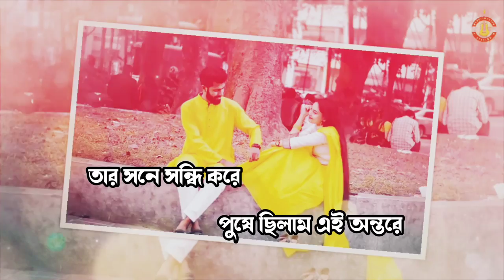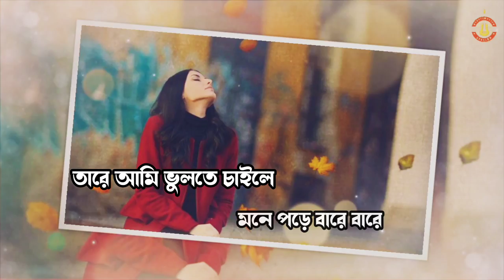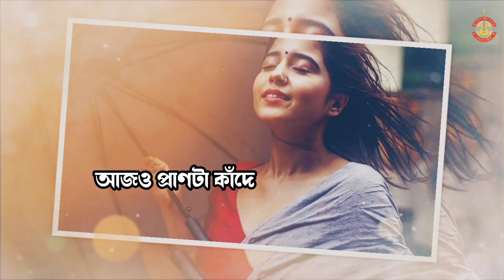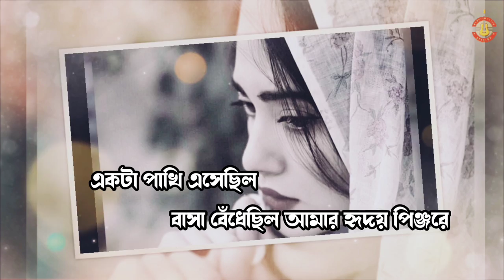Hridoy Pinjore💘 | হৃদয় পিঞ্জরে | Forida Yeasmin | Johurul Islam Joni | Official Lyrical Video 2020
Forida Yeasmin's New Song "Hridoy Pinjore | হৃদয় পিঞ্জরে"  Released in Supti Music Station.

New Song "Hridoy Pinjore | হৃদয় পিঞ্জরে " is Bengali Lyrical Music Video released in Supti Music Station. We also feature all sorts of Music & Music Video, Lyrical Video, Short Film, Dramma, Natok and More feature, etc. Please join with us !!!.

Title : Hridoy Pinjore | হৃদয় পিঞ্জরে
Singer : Forida Yeasmin
Lyric : Johurul Islam Joni
Tune : Atikur Rahman Atik
Label : Supti Music Station
Production : SMS

GP | ROBI | AIRTEL | TELETALK | Banglalink : 9889693

Grameenphone Welcome Tune : Type  WT (space) 9889693 Send to 24000.
Robi GunGun : Type GET (space) 9889693 Send to 8466.
Airtel Caller Tune : Type CT (space) 9889693 Send to 3123.
Teletalk TeleTune : Type TT (space) 9889693 Send to 5000.
Banglalink Amar Tune : Type  down9889693 Send to 2222.

Popular Song Of Supti Music Station.

Copyright : Supti Music Station(SMS)

*** ANTI-PIRACY WARNING ***
This content is Copyright to Supti Music Station(SMS). Legal action will be taken against those who violate the copyright of the following material presented!